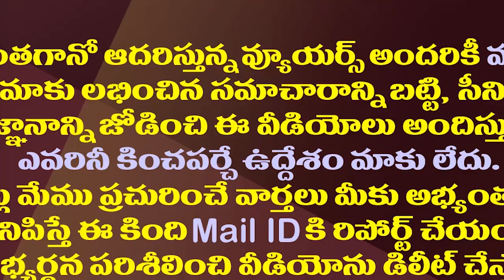పవన్ ఏకంగా అమిత్ షా నే ఇరికించేశారుగా.!| Pawan Involved Amit Shah With His Allegations On Volunteers